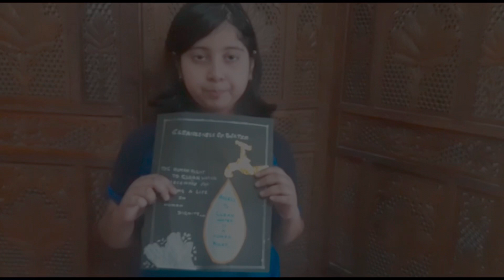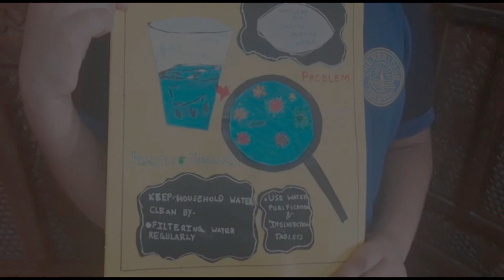Cleanliness Project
The Heritage School